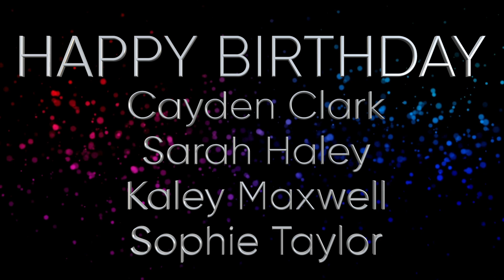Patriot Vision, November 20, 2024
0:00 Intro
0:55 Classroom Chronicles
2:42 Girls Golf Signing
2:55 Sports Recap
3:36 Favorite Thanksgiving Food
4:23 Candy Cane Grams
4:34 Football All Region
4:55 Hall OF Fame Applications
5:10 Credits